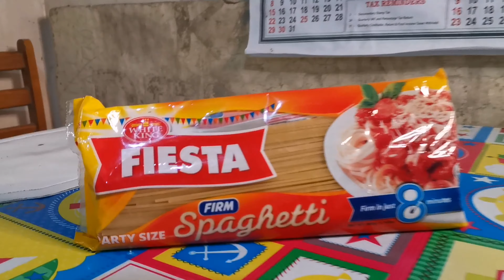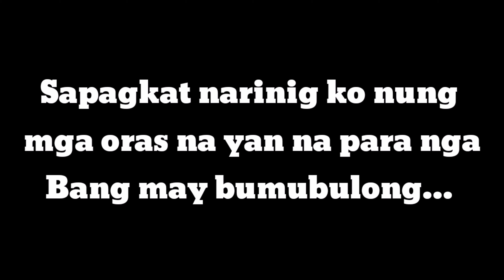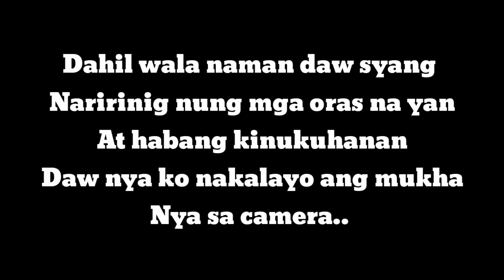CARBONARA | NICOLIKOT | Vlog #042